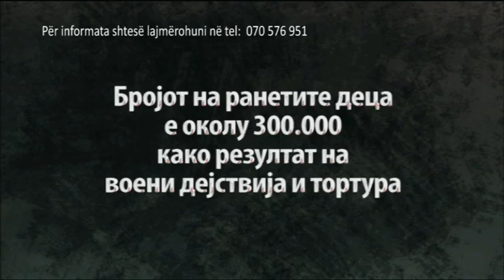Së bashku për fëmijët e SIRISË